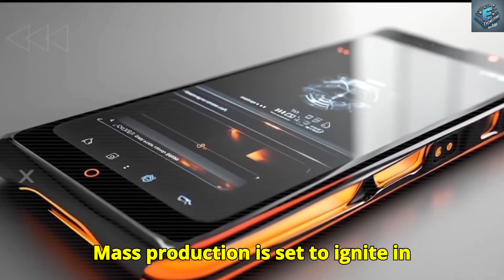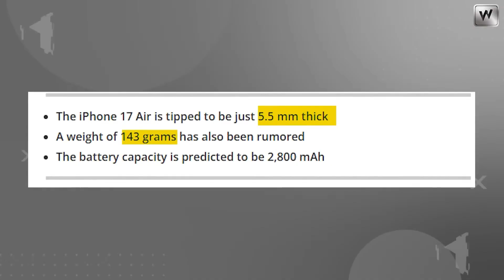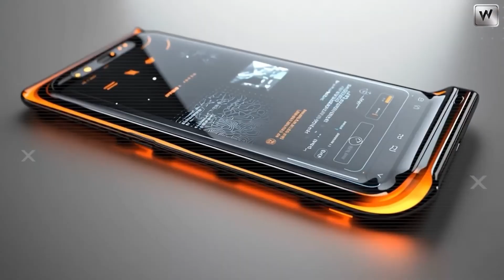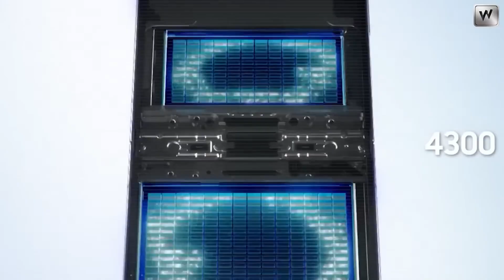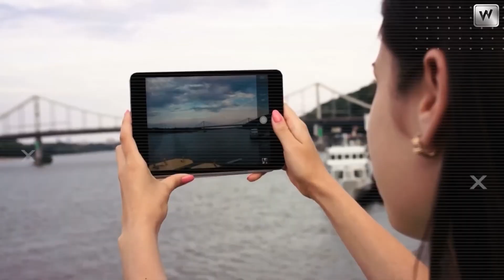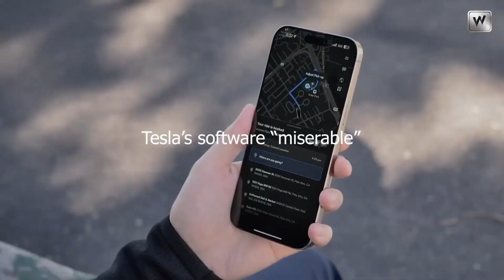Tesla’s $175 Pi Phone vs Apple’s $1,200 iPhone — The Ultimate Showdown!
01:39 How affordable is the 2026 Tesla Starlink Pie phone?
04:00 Here's the shocking truth Apple doesn't want you to know.
05:12 This efficiency saves $30 per phone and cuts fixed costs to just $10 per unit versus Apple's $50 to $60.
05:20 Tesla then sells directly through Tesla showrooms, completely bypassing retailer markups that add $120 to every iPhone.
07:06 How does Tesla still make a profit?

The End of Apple Is Here: Elon Musk’s 2026 Tesla Starlink Pi Phone Is Coming to Disrupt Everything
Elon Musk has just dropped a bombshell that no one saw coming — the revolutionary 2026 Tesla Starlink Pi Phone. This isn’t just another smartphone; it’s a powerhouse packed with cutting-edge features Apple won’t dare give you — and all for a mind-blowing price under $175.
While you’re shelling out $1,200 for Apple’s overpriced bricks, Musk is preparing to hand you the future at less than a sixth of what you spend on groceries each week. How is this even possible?
As Elon himself explained, with every new design iteration, Tesla improves the phone’s capabilities, integration, and production methods — making it better and cheaper. It’s the natural progression of groundbreaking technology: multiple versions, massive scale, and smart engineering combine to drive prices down while pushing features up.

Tesla’s $175 Pi Phone vs Apple’s $1,200 iPhone — The Ultimate Showdown! But can Tesla really make a profit selling a premium smartphone at $175? What secret tech is packed inside this device that could obliterate the iPhone? And how affordable will this game-changing phone truly be?
In this video, we’re breaking down all the skepticism, revealing why Apple’s empire is crumbling in 2026, and why the Tesla Starlink Pi Phone might be the ultimate iPhone killer.

Tesla’s $175 Pi Phone vs Apple’s $1,200 iPhone — The Ultimate Showdown! How Affordable Is the 2026 Tesla Starlink Pi Phone?
Let’s talk numbers.
How can Tesla possibly offer a cutting-edge smartphone for just $175, while Apple’s iPhone 16 Pro costs a staggering $999? Is this some kind of gimmick, or has Elon Musk really cracked the code?
Here’s the shocking truth Apple doesn’t want you to know:
Tesla’s vertically integrated supply chain, primarily based in the USA, cuts out 90% of the third-party supplier markups Apple depends on through more than 200 suppliers worldwide, inflating iPhone costs by 25-35%.
Your Tesla Pi Phone could literally be forged from the same aerospace-grade metals as a Falcon 9 rocket — made right in Texas. Tesla even uses recycled aluminum from SpaceX’s rocket production and proprietary ceramic glass developed for Cybertrucks, slashing material costs by 40%.
While Apple’s iPhone material cost is around $370 per unit, Tesla’s Pi Phone costs only $90 to produce.
Now, get this: Tesla plans to produce 5 million Pi Phones in 2025 at their Gigafactory Texas, scaling up to 20 million in 2026, all inside a sprawling 1.5 million square-foot automated facility. Imagine American-made robots crafting your phone with 95% efficiency — compared to Apple’s 75% with overseas manufacturers. This efficiency saves $30 per phone and cuts fixed costs to just $10 per unit — versus Apple’s $50 to $60.
Tesla then sells directly through Tesla showrooms, completely bypassing retailer markups that add $120 to every iPhone. Their pop-up stores could offer Pi Phones at $150 during launch events — meaning you could own this revolutionary device for less than a pair of AirPods.
Tesla’s $175 Pi Phone vs Apple’s $1,200 iPhone — The Ultimate Showdown! And it gets better — each Pi Phone includes a free 6-month Starlink trial valued at $720, designed to hook users into Tesla’s ecosystem. That’s space-grade communication for less than your daily coffee budget.